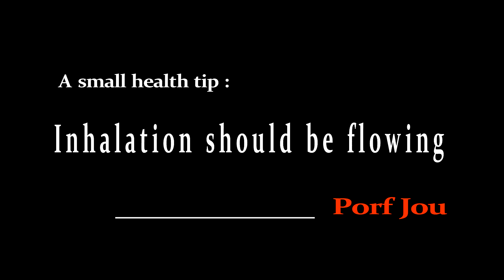功夫龍：『氣功論證』第2回。Porf Jou : Getting to the Truth of Qigong. Chapter 2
功夫龍：『氣功論證』第2回。
Porf Jou : Getting to the Truth of Qigong.  Chapter 2